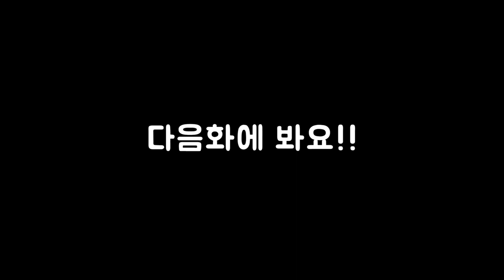36화 몇년만에 후속작이 나온모드 1편부터 가즈아!! (엘더스크롤5 스카이림 리그모어)